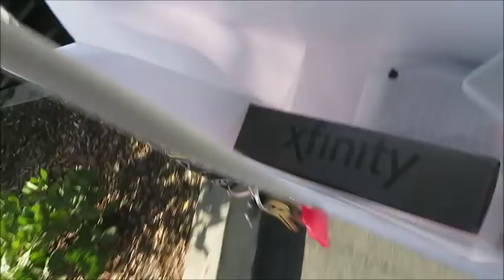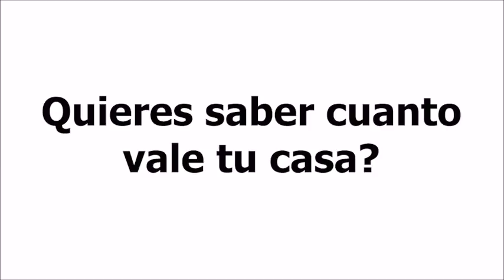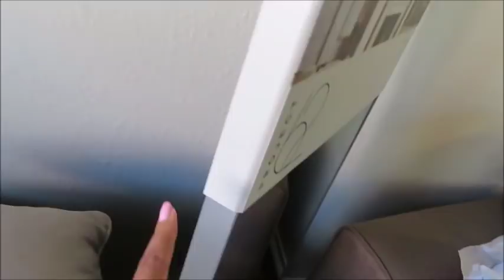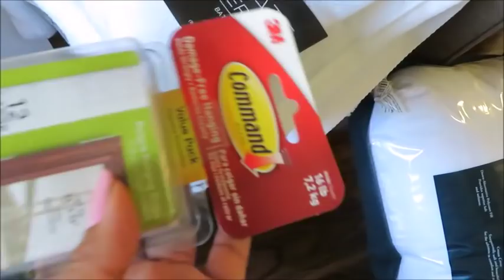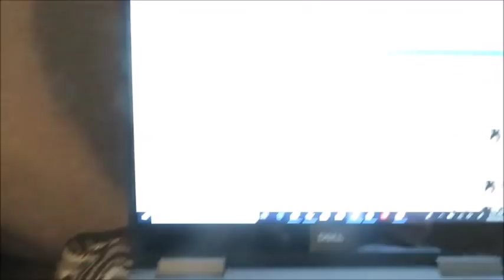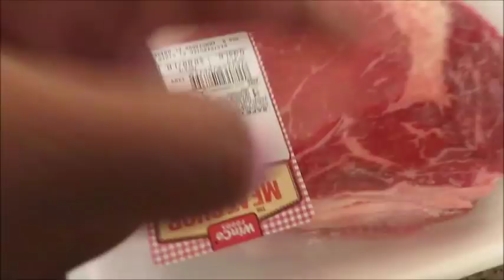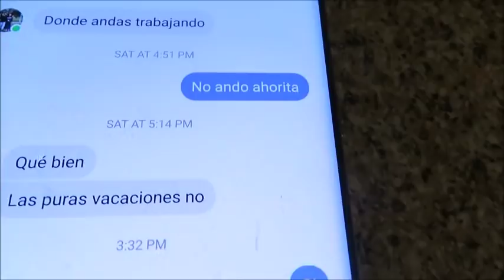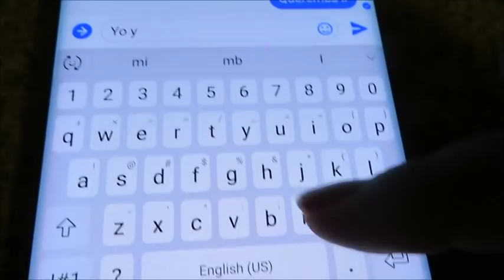Buscando Trabajo De Campo En USA | Gastos Y Gastos | Belgica Rendon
Hola a todos y bienvenidos a mi canal Trabajos De Campo USA oh ahora llamado Trabajadora De Campo - Trabajos Y Vida En U.S.A

If You want to send us something:
Belgica Rendon